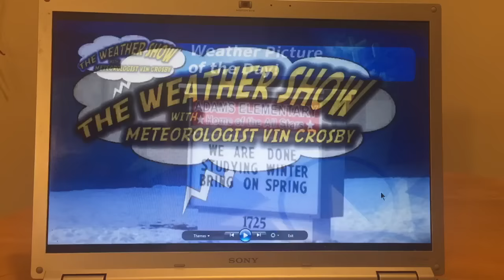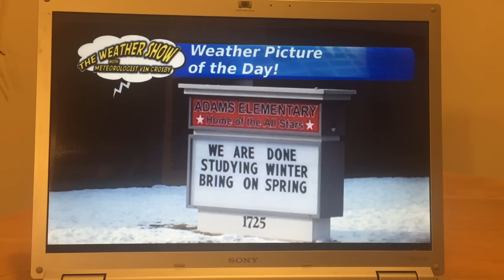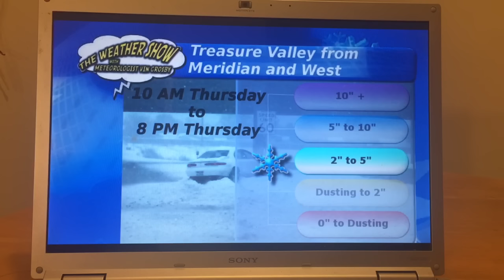Weather update for more snow in the Treasure Valley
A couple of systems will affect the Treasure Valley.  A breakdown of how much accumulations for the area.  Also Adams Elementary is sick of their studies!